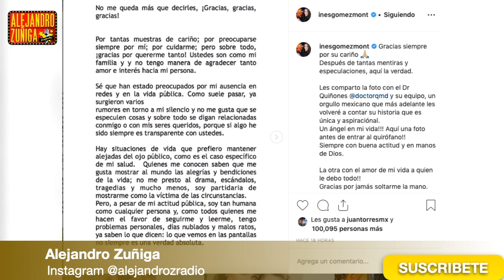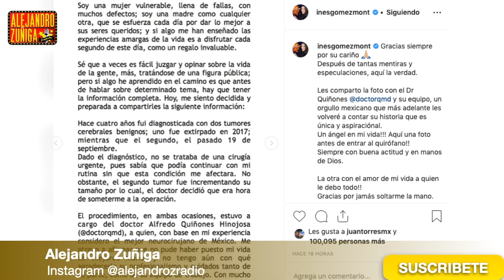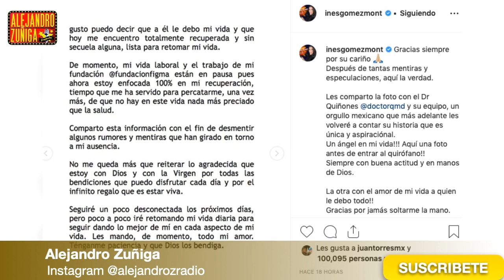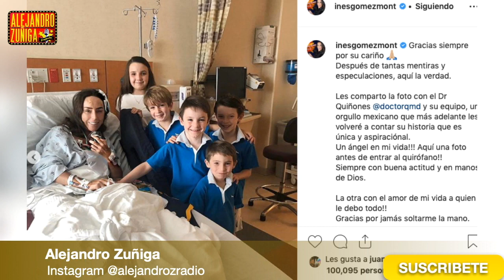CASTIGAN A PEDRITO POR MAL EDUCADO